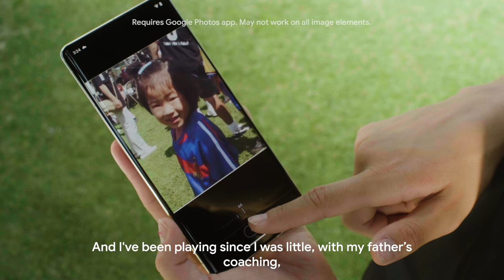Japan's Jun Endo shares biggest impact on her career | Sponsored by @madebygoogle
Japan's Jun Endo shares the biggest impact on her soccer career and if she likes playing in the USA with Angel City in the NWSL.